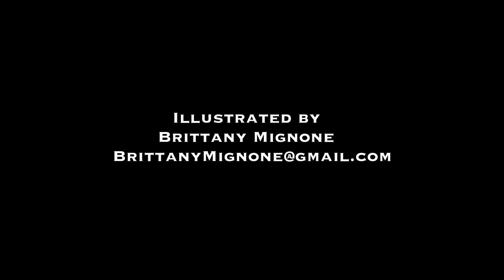Spider-Man Storyboard Introduction to the Marvel Cinematic Universe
Previous to Marvel and Sony agreeing to having Spidey appear in the MCU, I thought up this sequence of how Spidey COULD be introduced into the MCU via a post credit scene.  Now of course we know that Spidey is on his way but this was still fun to complete and I wanted to share it.  Check out clips of my other work if you like on my page.